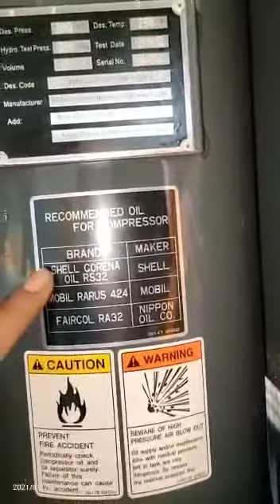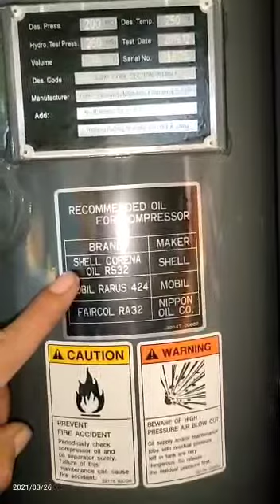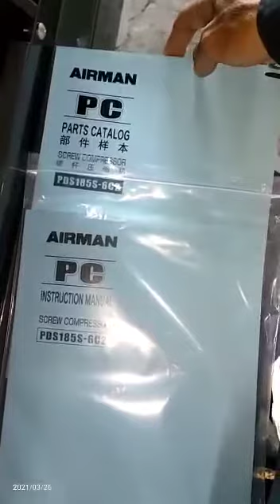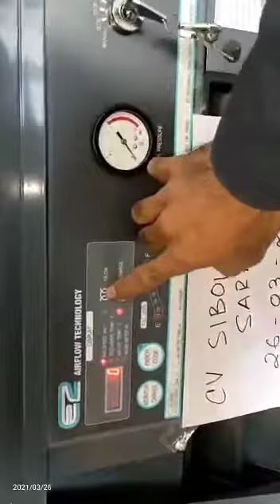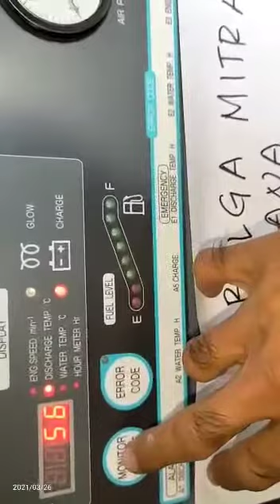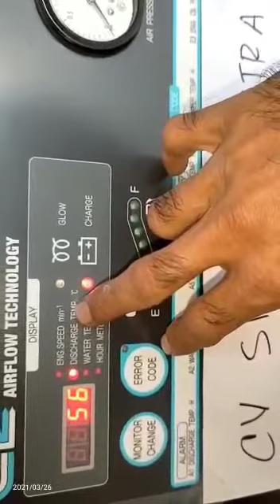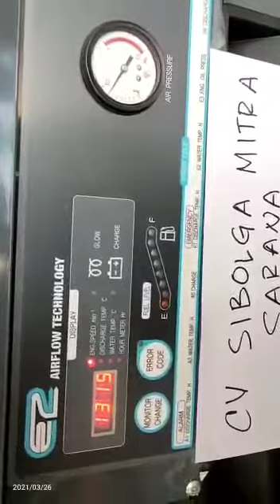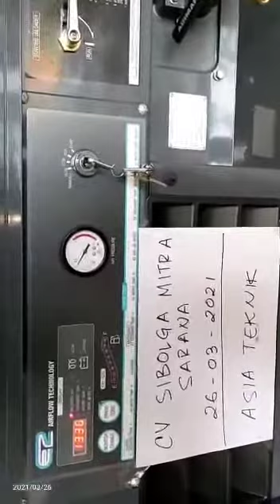Quality control sblm dikirim